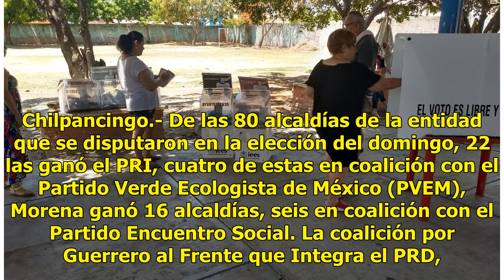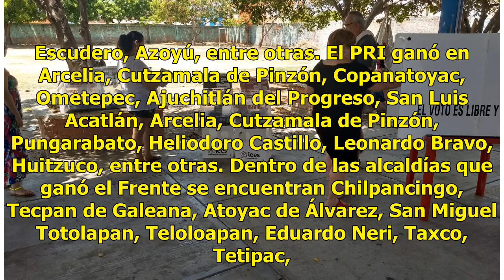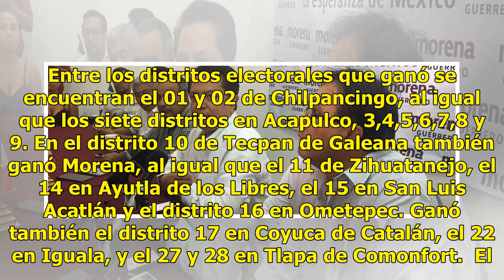Morena gana 18 diputaciones y 16 alcaldías en Guerrero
Chilpancingo.- De las 80 alcaldías de la entidad que se disputaron en la elección del domingo, 22 las ganó el PRI, cuatro de estas en coalición con el Partido Verde Ecologista de México (PVEM), Morena ganó 16 alcaldías, seis en coalición con el Partido Encuentro Social. La coalición por Guerrero al ...